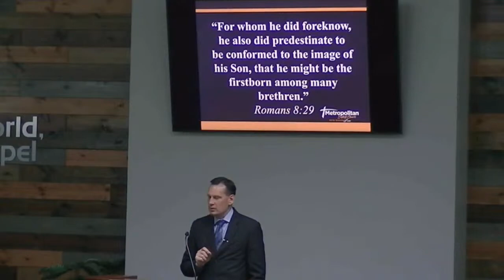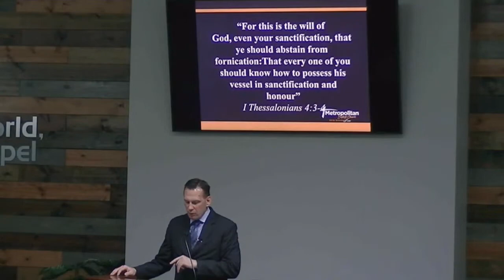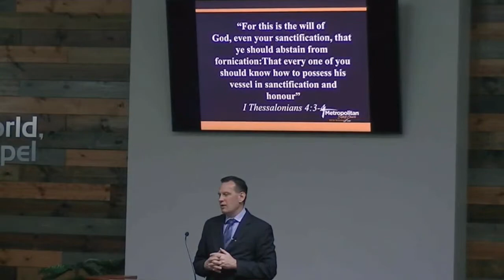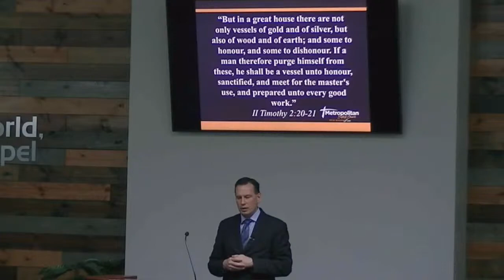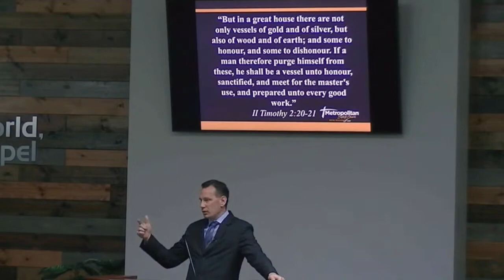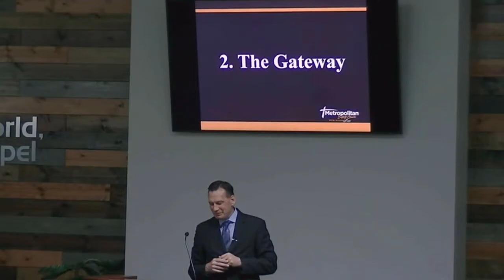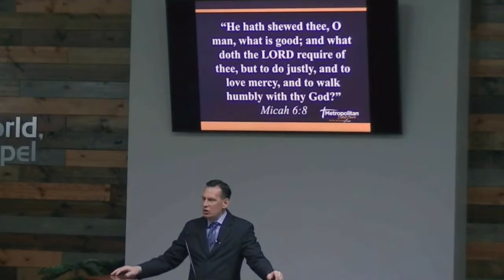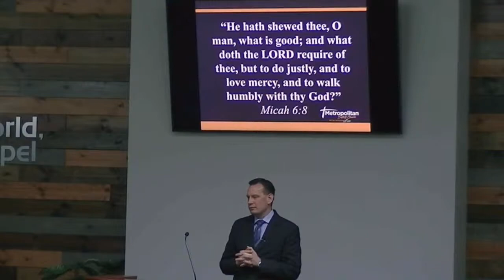The Single Life: Part 1